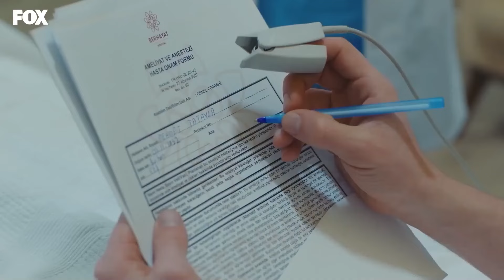El Tumor Se Encuentra En Uno De los Puntos Más Críticos - Doctor Milagro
El Tumor Se Encuentra En Uno De los Puntos Más Críticos - CASOS MEMORABLES #41

Ali es hijo de una familia pobre que creció en una ciudad de provincias. Debido a su autismo y síndrome del sabio, fue constantemente excluido y marginado por su entorno. Al tener dificultades para comunicarse, Ali tiene dos amigos en su vida. Uno es su hermano, y el segundo es su conejo. Ali, que los perdió a ambos a la vez, pide un solo deseo: la gente no debería morir. Ali, que fue repudiado por su padre tras la muerte de su hermano, crece en un orfanato. El médico Adil, que descubre a Ali, que tiene tremendas habilidades médicas debido al síndrome del sabio, se ocupa de Ali. Ali, quien ganó la escuela de medicina y terminó primero, comienza a trabajar como asistente de cirugía en el hospital donTENEMOS QUE ACEPTAR

ETIQUETA
PRODUCCIÓN: MF PRODUCCIÓN
PRODUCTORA: ASENA BULBULOGLU
DIRECTOR: YAGIZ ALP AKAYDIN
ESCENARIO: PINAR BULUT y ONUR KORALP
GÉNERO: DRAMA